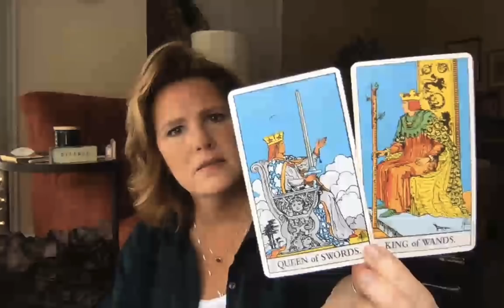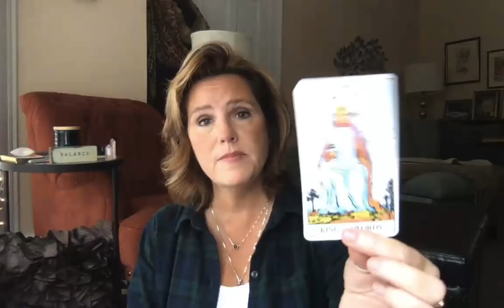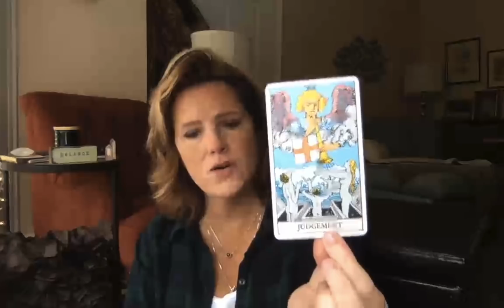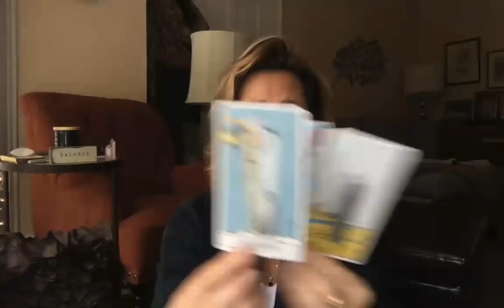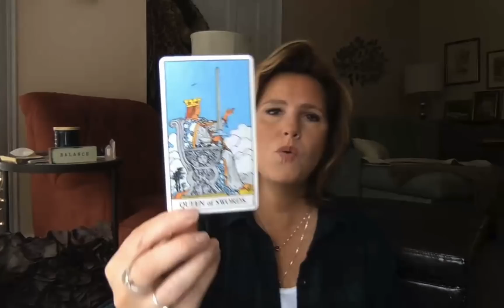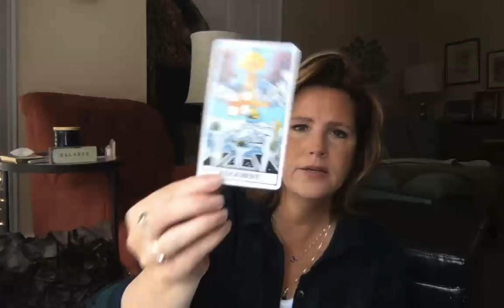Love will be shared, AIR Sign November 17 Gemini Libra Aquarius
Sunday Night Tarot Salon - LIVE Q&A Twin Flame